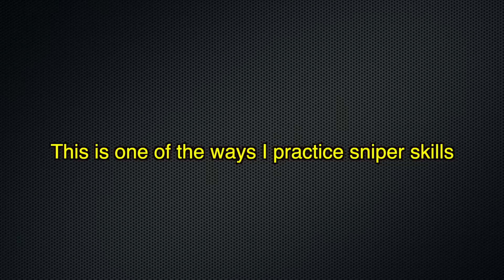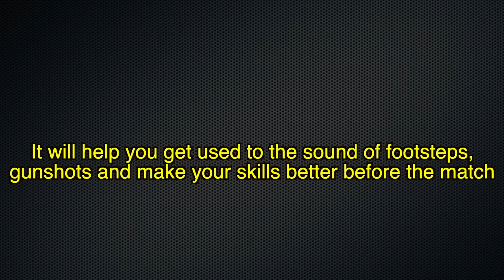How to become a SNIPER master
Contact advertising